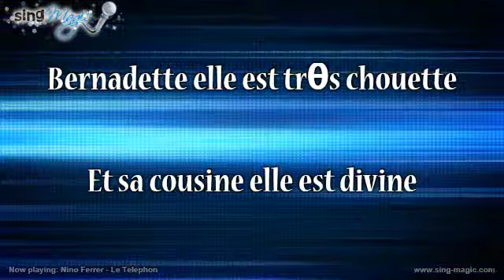Nino Ferrer Le Telephon